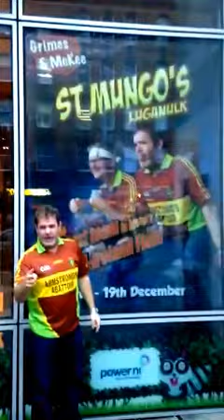St Mungos Luganulk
St Mungos Luganulk is coming to the Grand Opera House Thursday 17 - Saturday 19 December